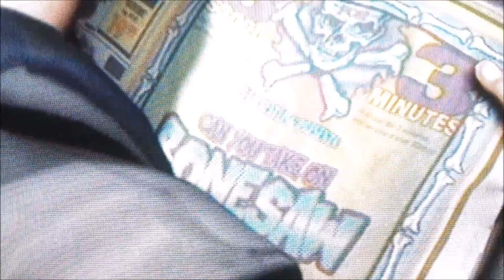Spider-Man PS2: Intro Scene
How Peter Parker became Spider-Man.